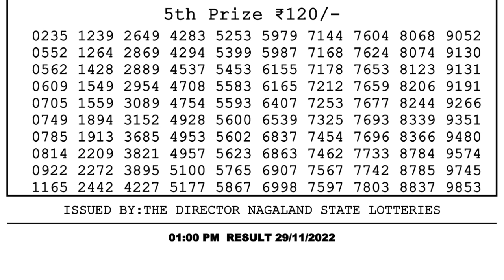Dear Lottery Sambad 1pm today 29.11.22 Nagaland State Lottery Result